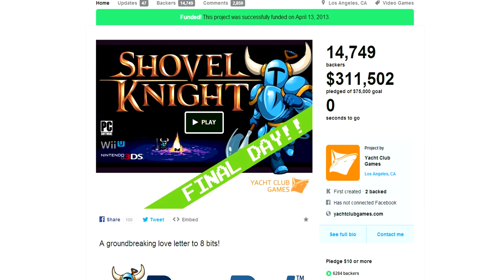REVIEW : Shovel Knight - CAPSLOCK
Conheça o que é um verdadeiro Retro moderno

NÃO PERCA MAIS NENHUM VIDEO!